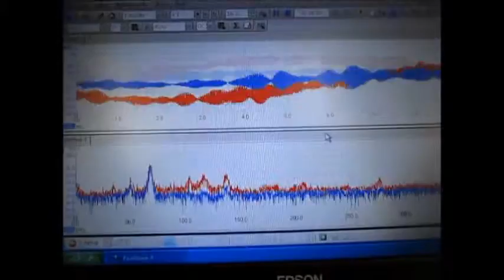オリジナル超音波実験 ultrasonic-labo